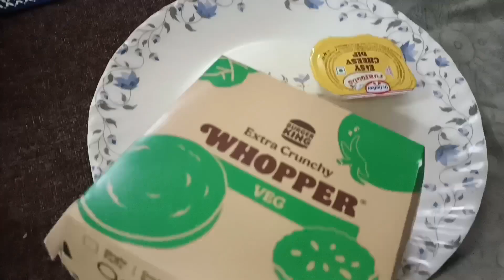We Surprised Atharv on His Last PTI of Jr. KG | Full Day PARTY😬 | Proud Moment for Every Parent👍